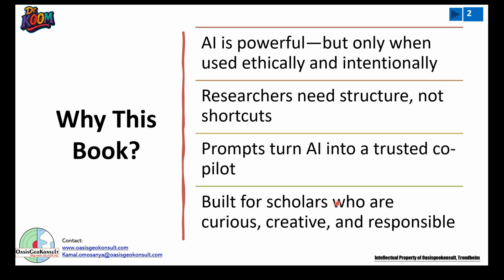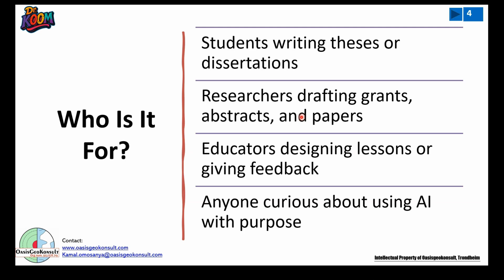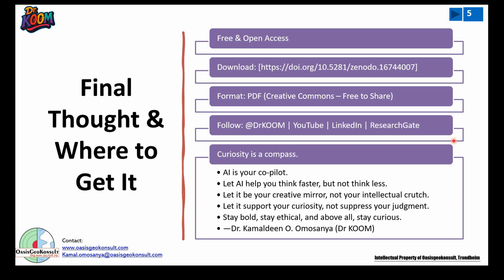1000-Chatgpt-Prompts-to-Supercharge-Your Research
Unlock the power of AI in academia with AI for Curious and Academic Minds by Dr. KOOM! This free book offers 1000 expert-crafted ChatGPT prompts for literature reviews, grant writing, teaching, publishing, and more. Learn how to use AI ethically as a co-pilot in your research journey. Perfect for students, scientists, and educators. Download your copy today!

🌍 Author: Dr. Kamaldeen O. Omosanya (Dr KOOM)
🔗 Connect: @DrKOOM | LinkedIn | ResearchGate | YouTube